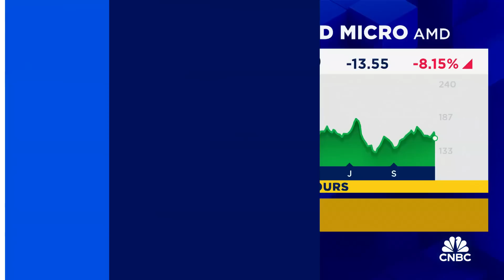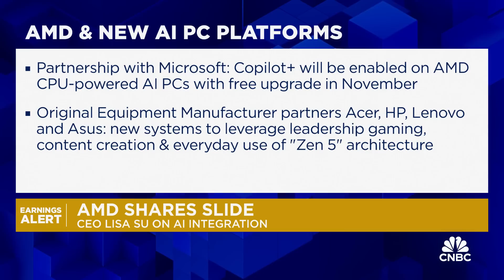AMD CEO Lisa Su: AI is going to be in every aspect of computing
AMD CEO Lisa Su joins 'Squawk on the Street' to discuss the company's quarterly earnings results, the role AI will play in the company's growth, and more.